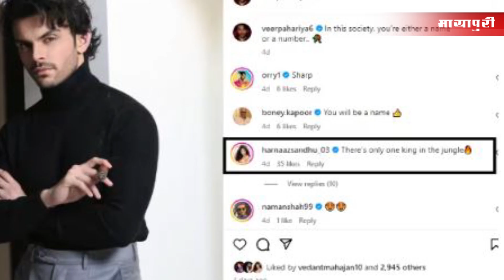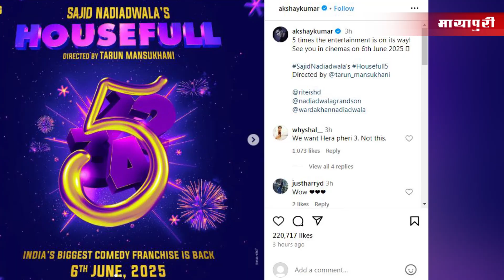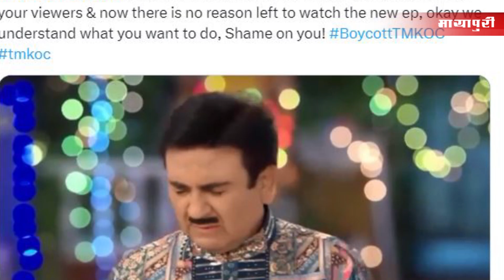Bollywood News | 4th Dec 2023 | Bobby Deol | Katrina Kaif | Vicky Kaushal | Bigg Boss 17 | 5 PM